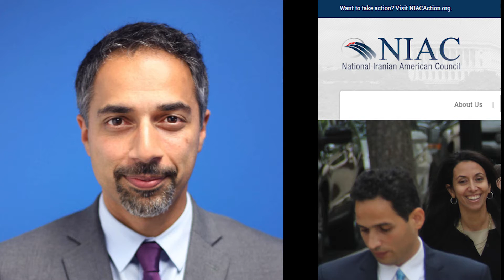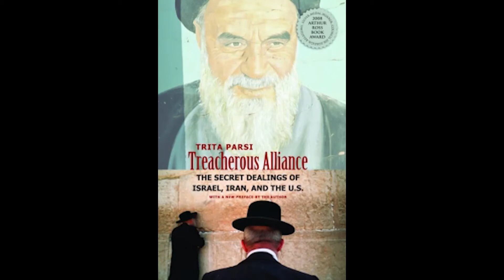Enmity, Diplomacy & the Fate of the Iran Deal—An Interview with Trita Parsi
This conversation between Trita Parsi and Brian Edwards took place on December 11, 2017, at Northwestern University as part of the MENA Dialogues series produced by the Middle East and North African Studies Program at Northwestern.

Trita Parsi is the founder and president of the National Iranian American Council (NIAC) and the author of three books: Treacherous Alliance: The Secret Dealings of Iran, Israel and the United States (2007), A Single Roll of the Dice: Obama's Diplomacy with Iran (2012), and Losing an Enemy: Obama, Iran and the Triumph of Diplomacy (2017).